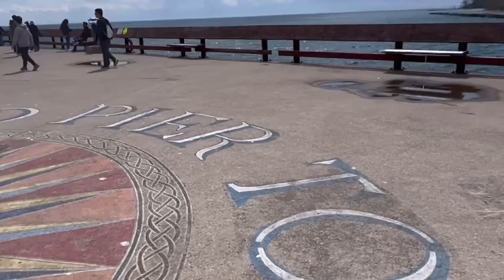What to see/do in Centre Island, Toronto, ON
Activities me and my cousins did during our one day trip at Centre Island, Toronto, ON in celebration with Mother’s Day.